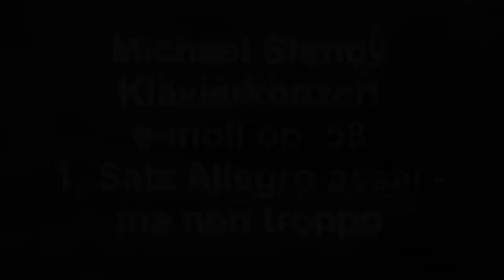Michael Stenov - Piano Concerto e-minor/Klavierkonzert op. 58 e-moll 1. Satz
Beim Internationalen Ravel-Kompositionswettbewerb 2016 in Novara/Bergamo (Italien) in der Kategorie A mit dem III. Preis ausgezeichnet!
(über 1000 Teilnehmer aus aller Welt, 660 Semifinalisten (je 110 in 6 Kategorien), 120 Finalisten (je 20 in den 6 Kategorien)
1. Satz: Allegro assai, ma non troppo
Die Uraufführung steht noch aus - hier hören Sie ein verbessertes Playback des Konzertes.
Besetzung: Klavier, Flöte, 2 Oboen, 2 Klarinetten, 2 Hörner, 2 Fagotte, 2 Trompeten, Pauken und Streicher
Partitur, Soloklavierstimme, Klavierauszug und Orchestermaterial erhältlich bei Stretta: